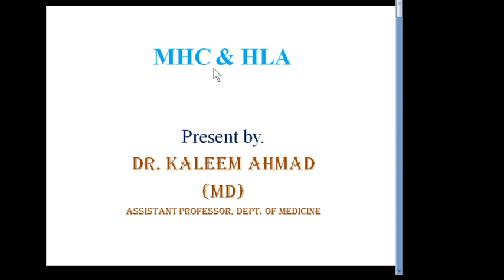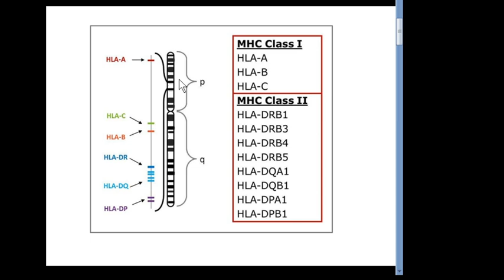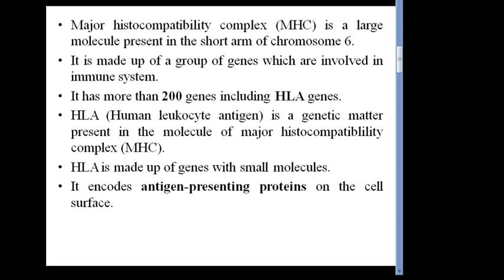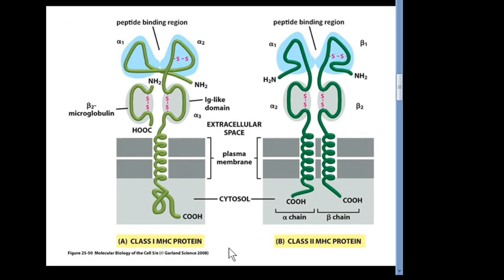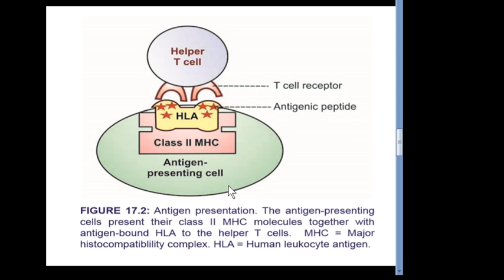MHC and HLA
Immunity part 4